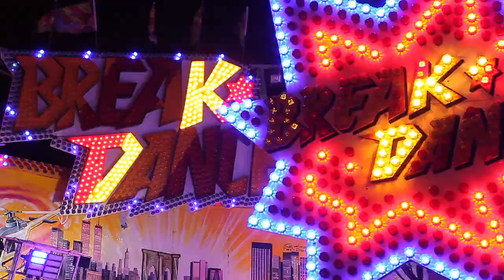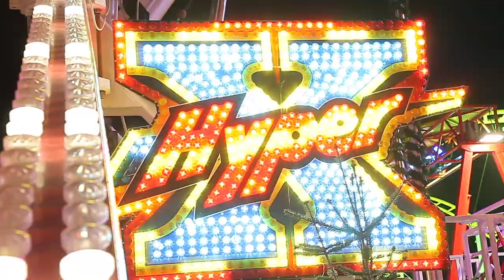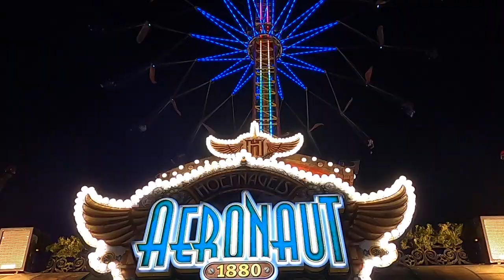WINTERZAUBER Berlin 2021|Der Berliner Winter-Rummel an der Landsberger Allee IMPRESSIONEN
Der Berliner "Winterzauber" geht vom 5. November 2021 bis zum 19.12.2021, täglich, ausser 21.November 2021.
Öffnungszeiten:
Montag bis Donnerstag von 14 bis 21.30 Uhr, Freitag und Samstag von 13 bis 23 Uhr, Sonntag von 12 bis 21 Uhr.
Eintritt: Frei
Hinweis:
Mittwochs ist Familientag mit halbierten Preisen auf Fahrgeschäfte

music!
The Temper Trap - Sweet Disposition (Blazy & Sighter Remix)